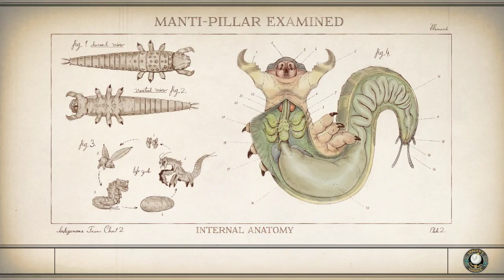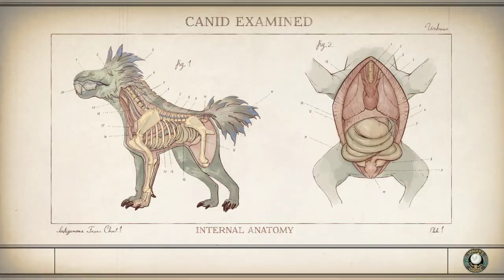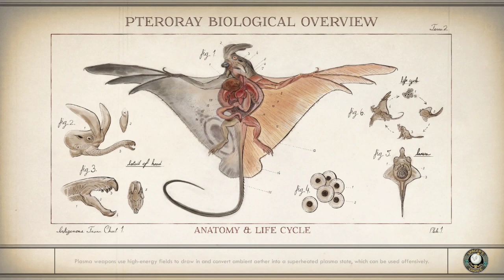LonewolfLegendOfficial's Thrilling Exploration of The Outer Worlds